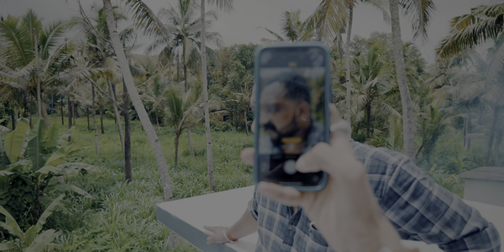Chunkന്റെ ആഗ്രഹം സഫലമായി🤩। Fun vlog [4K HDR]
@Kuttanadan Vlogger. Maheswaran S

Congrats dear brother
It’s doesn’t matter how many times I mention on my video that I created for you, I’m so happy to see your dream come true 🙌🏻🤩
Wishing you a lot of happiness and successful life ahead 💫💯 love you, man, 🥰

Enhanced 4K HDR  visual experience🎞📽
Must use headphones 🎧 for cinematic experiences

Sony A6500

Olympus TG-5

iPhone X

Music;
 youtube creative common attributes